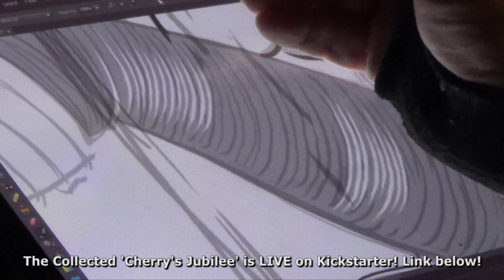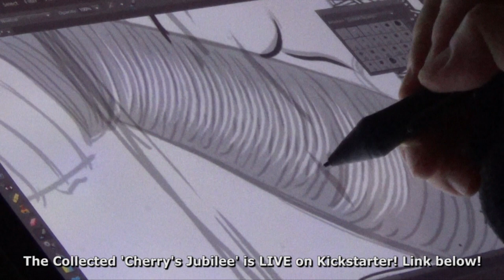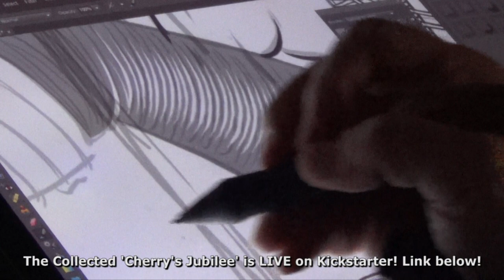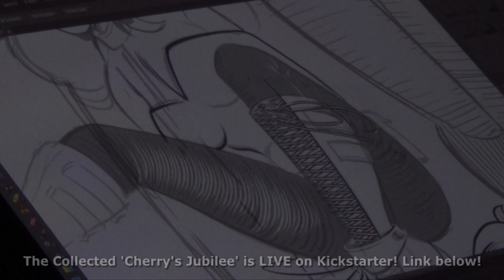Creating for Cherry: The Collected Cherry's Jubilee - 03